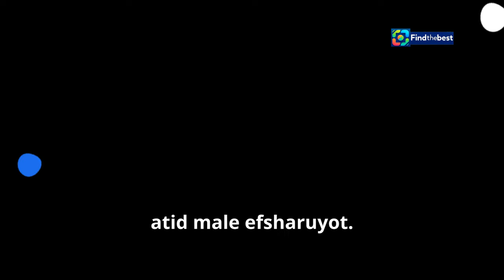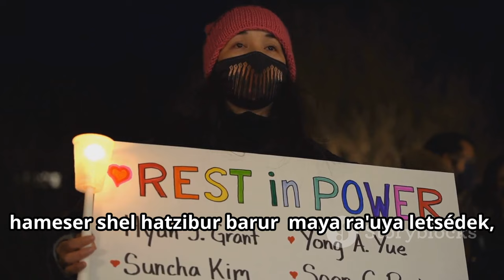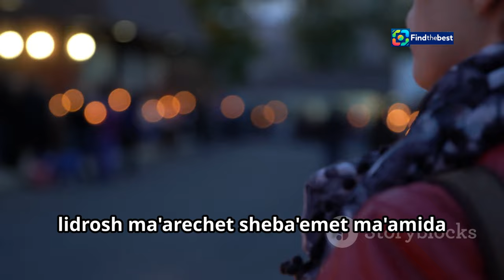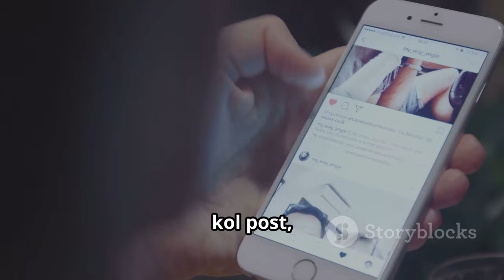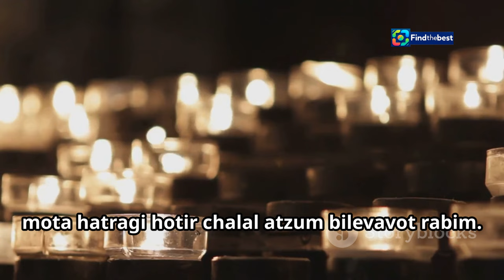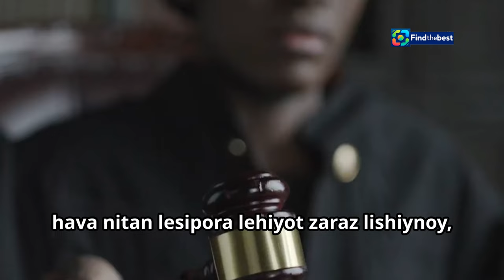Maya Vishnyak Murder Case: Potential Release of Suspect Amit Almog to House Arrest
OUTLINE:
00:00:00 The Tragic End of Maya Wishniak
00:00:27 A Family's Agony in Legal Limbo
00:00:57 Public Fury at the Prospect of House Arrest
00:01:25 "He Took Her Life, Now He Gets Netflix?"
00:02:01 A Broken Promise of Swift Justice
00:03:25 A Glimmer of Hope? Proposed Reforms Offer a Path Forward
00:04:00 The Urgent Need for Systemic Change
00:04:36 A Call to Action for Every Citizen
00:06:04 Let Justice Be Her Legacy

**YouTube Video Title (Hebrew):** רצח מאיה ווישניאק: שחרור אפשרי של הנאשם עמית אלמוג למעצר בית

**Description (English):**
In this video, we discuss the shocking developments in the Maya Vishnyak murder case, where the suspect, Amit Almog, may be granted house arrest after several years of awaiting trial. Family members express their fears and concerns about the potential release. We delve into the implications of this decision on the legal system and the ongoing struggle against violence towards women. Join us as we explore the reactions from the family and community, and the broader impact on society. 🔴⚖️💔

**Description (Hebrew):**
בוידאו הזה, אנו מדברים על ההתפתחויות המדהימות במקרה הרצח של מאיה ווישניאק, שבו הנאשם, עמית אלמוג, עשוי להיות משוחרר למעצר בית לאחר שנים רבות של המתנה למשפט. בני המשפחה מביעים את פחדיהם ודאגותיהם לגבי השחרור הפוטנציאלי. נעמיק בהשלכות של ההחלטה הזו על המערכת המשפטית ועל המאבק המתמשך נגד אלימות כלפי נשים. הצטרפו אלינו כשאנחנו חוקרים את התגובות מהמשפחה ומהקהילה, ואת ההשפעה הרחבה יותר על החברה. 🔴⚖️💔